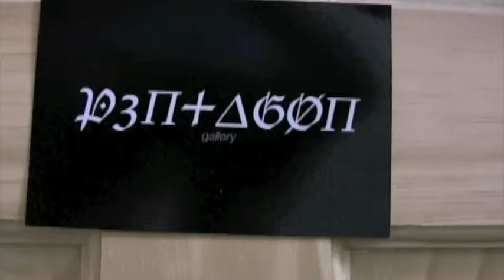Palimpsest @ the pentagon gallery 4/2010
Palimpsest
Artist Statement by Jorge Luis Mujica

Rather than fight the culture, you allow the culture in as much as possible. That act of non-judgmental embrace can flip around to become a critical act. Peter Halley

In ancient times a Palimpsest was a tool used to show a record of past understanding and allow for the documentation of new ideas. This body of work is a personification of a visual Palimpsest displaying my insertion into a dialogue bordered by the work of two American artists, Donald Judd and Jessica Stockholder.

The juxtaposition of these two artists initially defies any sense of commonality, but if one considers the social economic conditions of Judd, Stockholder, and I, we can see how each one of us is a product of social and economic issues related to a post war America.  Although each one of us was handed different circumstances, the result is a reflection of the political environment we experience. For Judd the ramification of World War II led to the recalibration of social roles, political re-alignment, European migration, and abstract expressionism. For Stockholder, the effects of the Vietnam War and the fall of the Berlin Wall where political statements changing the political rivalry between Communism and Capitalism; her work then reflects the consumer tendency to purchase as much as one wants not as much as one needs. The current political environment is dealing with the undercurrents of the Iraq War, the Invasion of Afghanistan and the geopolitical effects of the economic meltdown of 2008.  My work then is a product of the variety of materials available to me through stores like Wal-Mart, Home Depot, Menards, Target, Ikea, and Dollar Stores and the combination of hand crafted stretcher bars interacting with each other to create hybrid objects.